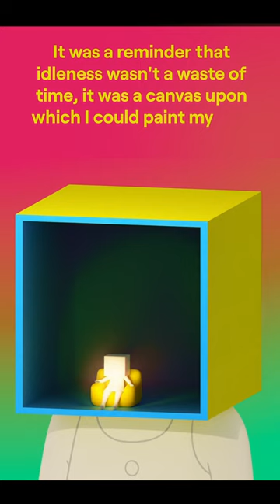Passing By, The Observer, Idleness 3D Animation. Mental health & art.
Part of my "INSIDE" series in which I explore mental health from the perspective of Boxhead, my character. This 3D animation talks about the concept of 'idleness', the idea that doing nothing as an exercise of self-exploration and reflection.

Voiceover: "Passing by, as an observer. In the idleness of the moment, I realised that it was okay to embrace the simple pleasure of doing nothing, to let my mind wander. It was in these moments of idleness that I found a source of inspiration, creativity, and self-discovery.
It was a reminder that idleness wasn't a waste of time, but a canvas upon which I could paint my own unique thoughts, insights, and reflections.  Sometimes, the most profound insights can come from the simplest moments of doing nothing."